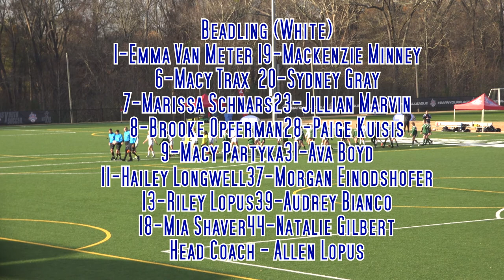Beadling Red 04 (white) v Michigan Jaguars Green 04 (green) NL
12/7/18
Gillette Athletic Complex
Wilson, NC
Beadling 2
Michigan 1